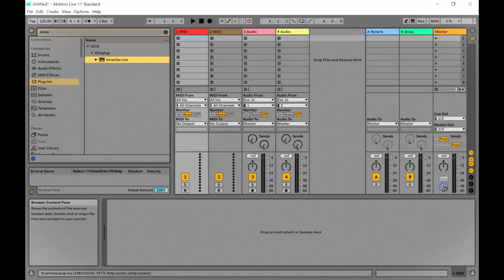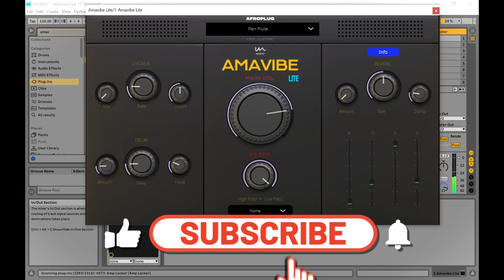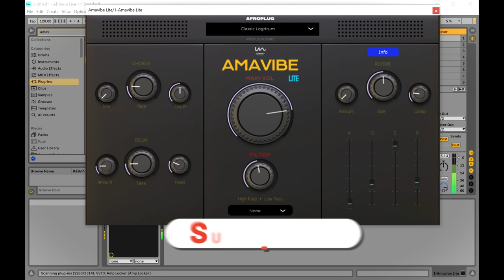AmaVibe Lite - FREE Amapiano Instrument VST/Plugin by Afroplug